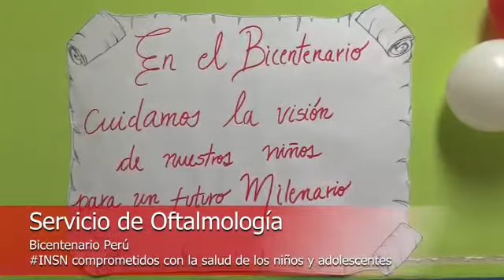ServicioDelBicentenario - Oftalmología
Conmemoramos el Bicentenario de Independencia del Perú, porque somos parte de la historia hace 92 años. El servicio de Oftalmología, es una de las 45 sub especialidades médicas y quirúrgicas que participa de esta actividad por Fiestas Patrias, demostrando amor y compromiso con sus pequeños pacientes. INSN comprometidos con la salud de los niños y adolescentes, Bicentenario Perú.